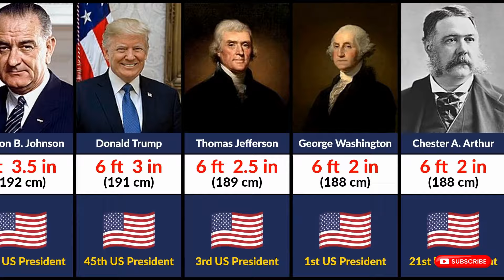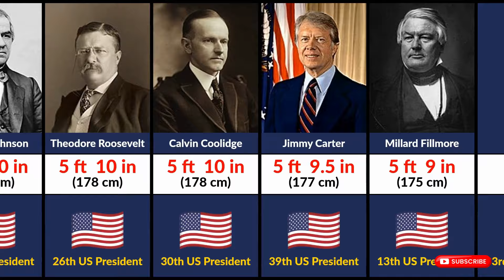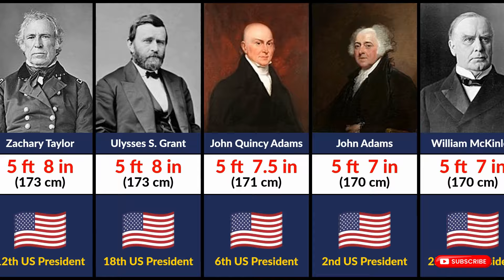All US Presidents By Height, From Tallest To Shortest